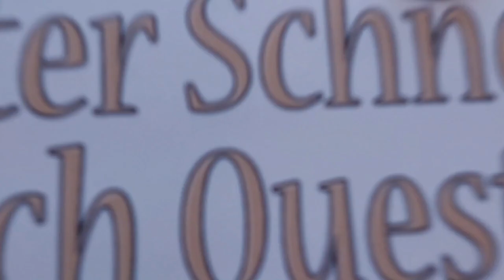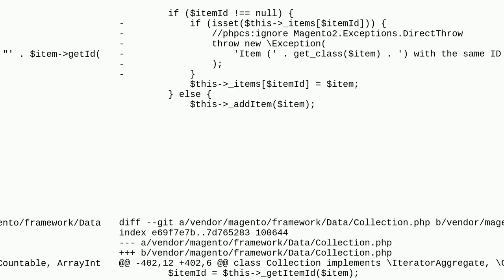Magento: 1 exception(s): Exception #0 (Exception): Item (MagentoCatalogModelProductInterceptor) w...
1 exception(s): Exception #0 (Exception): Item (MagentoCatalogModelProductInterceptor) with the same ID "2" already exists

A special thanks goes out to the community

  magento2.3.7